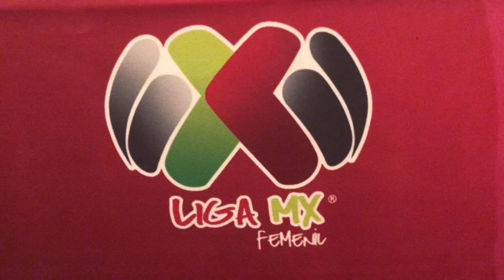FINAL REGIA FEMENIL 2.0